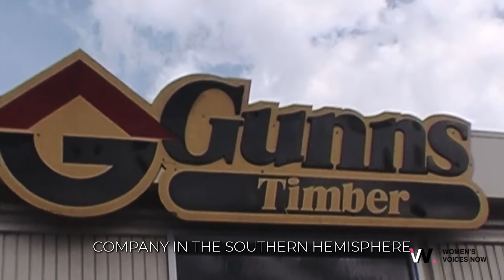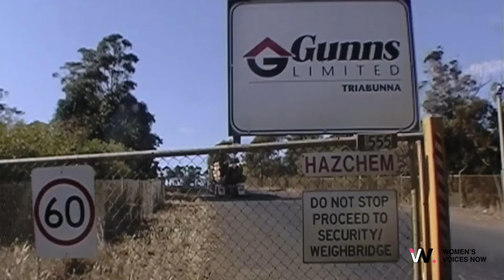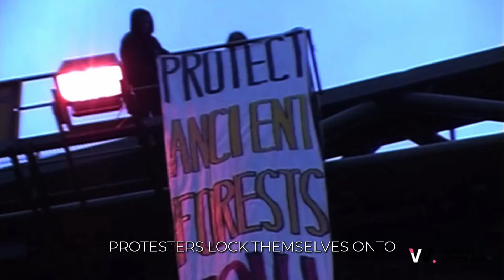From Filmmaker to Activist: The Guns 20 Story - Defendant 5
Discover the fight for free speech against a billion-dollar logging corporation and the environmental battle that changed her life.